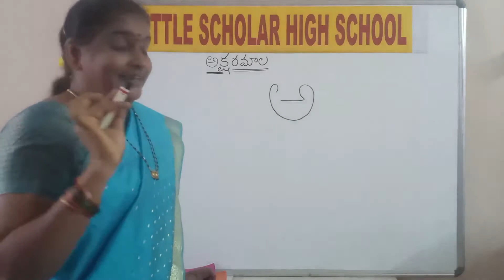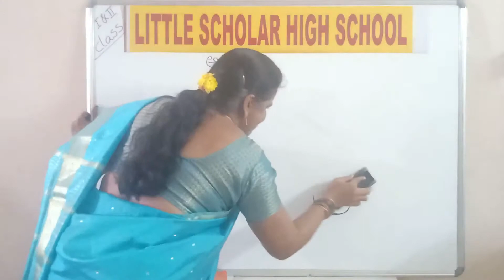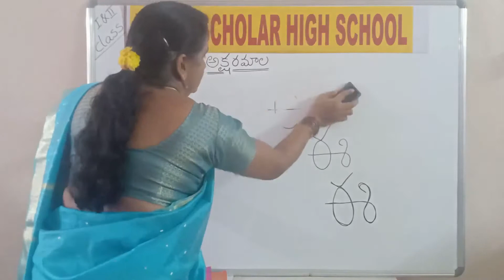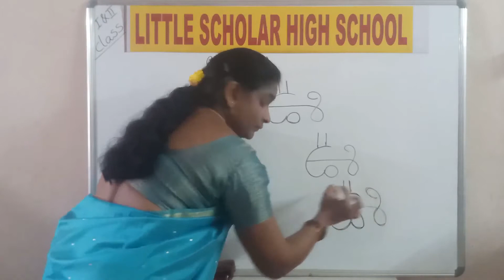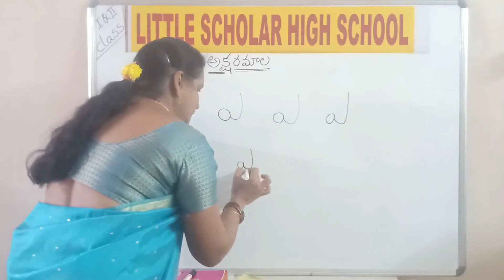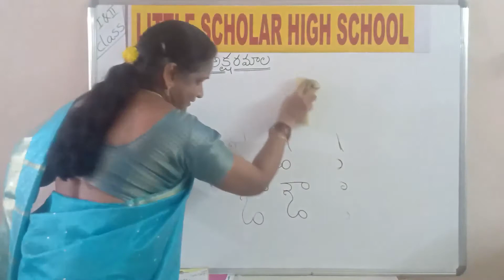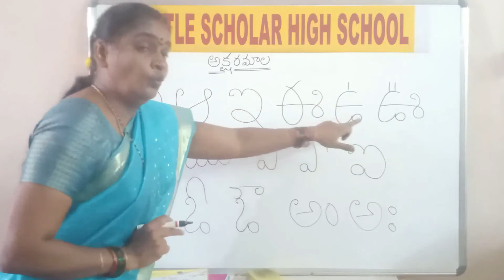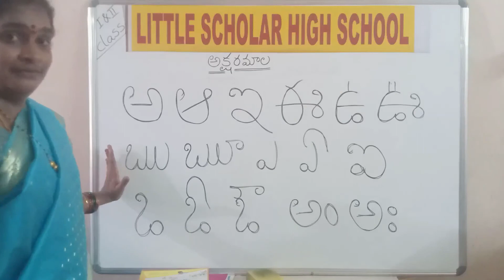TELUGU - అక్షరాలు | PART 2 | LITTLE SCHOLAR HIGH SCHOOL NEREDMET | MAARGDARSHAK - PLAY SCHOOL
LITTLE SCHOLAR HIGH SCHOOL, has spacious and well ventilated classrooms with well equipped CCTV Cameras, with the PLAY GROUND, & CORRIDORS too under the surveillance. HUGE STAGE for Seminar Presentations, SCIENCE LAB,  SMART / DIGITAL CLASSROOMS, MENTAL ACTIVITY LAB, MULTI-PURPOSE SEMINAR HALL, LIBRARY for the holistic growth and personality development of every child."